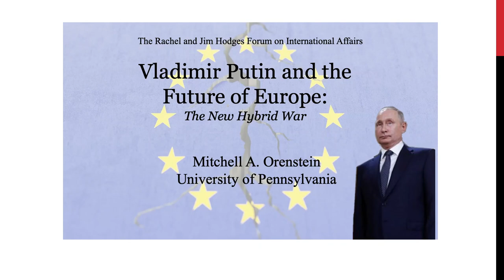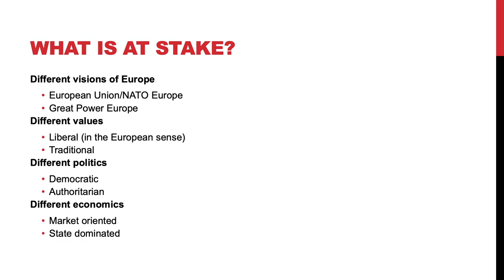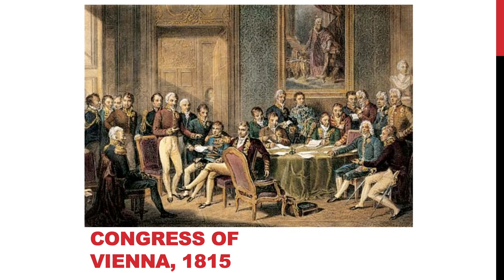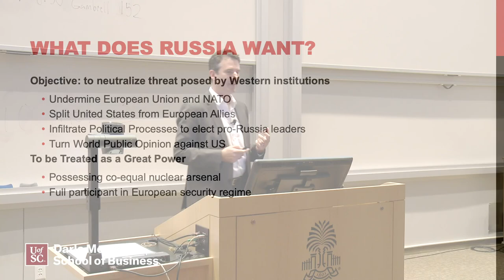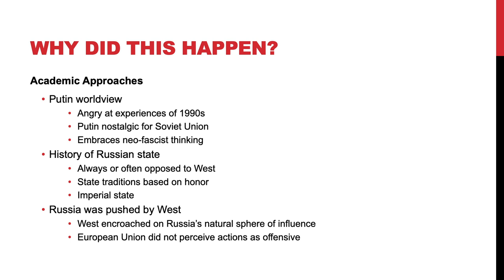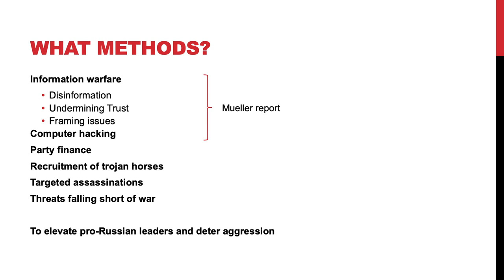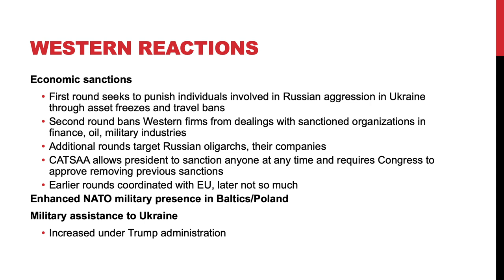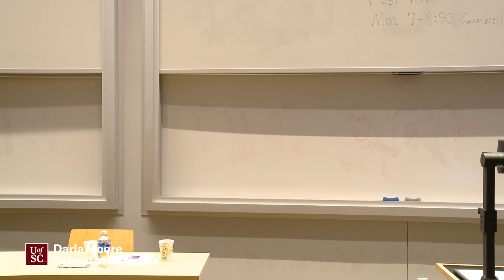Folks Center Forum: Vladimir Putin and the Future of Europe (Full Recording)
Full recording of the forum, Vladimir Putin and the Future of Europe: The New Hybrid War, featuring Mitchell Orenstein, professor for Russian and East European Studies at the University of Pennsylvania.